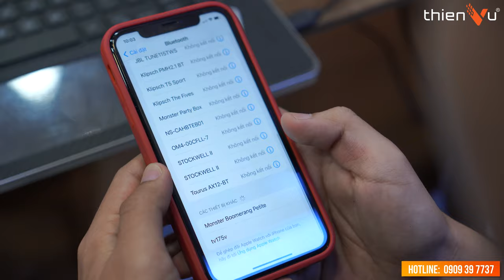Review Loa Bluetooth Đeo Cổ MONSTER BOOMERANG PETITE | Công nghệ True 3D Theater Stereo Sound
Loa đeo cổ hiện đại MONSTER BOOMERANG PETITE mới ra mắt đang được yêu thích nhất hiện nay.
Nhiều tính năng hiện đại, trọng lượng nhẹ, âm thanh ấn tượng.
Sẵn sàng trải nghiệm ngay với giá tốt chỉ có tại Thiên Vũ Audio
🌐 𝑳𝒊𝒏𝒌 𝒄𝒉𝒊 𝒕𝒊𝒆̂́𝒕: